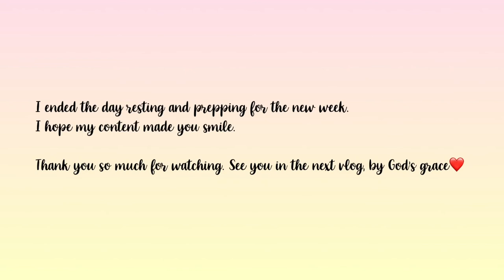WEEKLY VLOG: Girls Day at the park + Thrifting + Pool Day | Life in Atlanta #4 | Rareisbeautiful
Here's how my week went ☺️

Hi people 💕, I spent the week Thrift shopping, enjoyed some time at the park  and had a really good pool day.

➿Stuff mentioned:
Swimwear: Old navy
Dress: New look (Thrifted)
Picnic blanket: Walmart (Will include a link once I find it)

- Nomyn - Lightness.mp3
- rook1e x meltycanon - breathe slow.mp3

➿Faq:
Camera: G7x mark ii
Settings: Auto
Mini tripod: Manfrotto